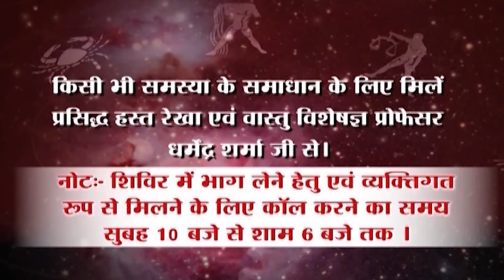पुनर्विवाह योग -प्रो धर्मेन्द्र शर्मा .....